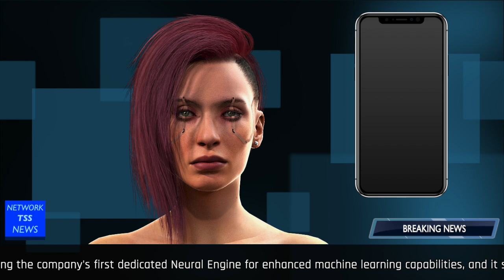Apple says the iPhone X, HomePod, and Original AirPods are Now Vintage | Network TSS News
Apple today reclassified the iPhone X, first-generation HomePod, and first-generation AirPods as "vintage" products.

The products appeared on Apple's vintage and obsolete products list earlier today. Products are considered vintage when Apple stopped distributing them for sale more than five and less than seven years ago. Apple Stores and Apple Authorized Service Providers continue to offer repairs for vintage products for up to two more years, subject to parts availability.